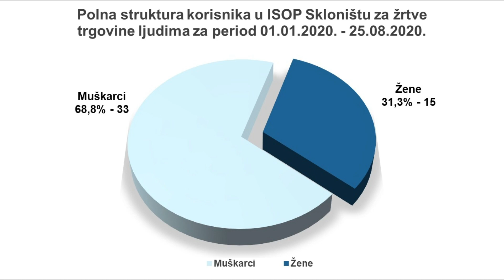ISOP Sklonište za žrtve trgovine ljudima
Institut za socijalnu i obrazovnu politiku je prva i za sada jedina licencirana ustanova civilnog tipa za usluge smještaja u prihvatilištu/skloništu za djecu, odrasla i stara lica žrtve trgovinom ljudima koji se sastoji od tri cjeline: Operativno-logističkog centra, Reintegracionog centra i Smještajnog centra. Tim koji vodi ISOP sklonište za žrtve trgovine ljudima sačinjen je od licenciranih stručnih radnika i saradnika koji u skladu sa predviđenim planom rada i procedurama vrše prijem i sprovode sve potrebne psiho-socijalno-zdravstvene aktivnosti u svrhu zbrinjavanja žrtava trgovine ljudima, a kasnije i psiho-socijalnog osnaživanja žrtava u cilju uspješne reintegracije žrtava. ISOP sklonište za žrtve trgovine ljudima se nalazi na tajnoj lokaciji u centralnoj regiji Crne Gore i posjeduje najmoderniji sistem 24-časovne audio,vizuelno i tehničke koju sprovodi Unutrašnja služba obezbjeđenja, kao i smještajne kapacitete u dvije odvojene stambene jedinice koje su namještene po najvišem standardu.U skladu sa posjedujućom licencom, ISOP Sklonište za žrtve trgovine ljudima ima 7 zaposlenih i to – 2 stručna radnika sa licencom i 5 saradnika.
U proteklih pola godine rada Skloništa uspješno je zbrinuto ukupno 48 žrtava trgovine ljudima od čega 33 muškog i 15 ženskog pola, a od ukupnog broja 7 maloljetnih dok je 40 žrtava stranih državljana uspješno vraćeno u zemlju porijekla.